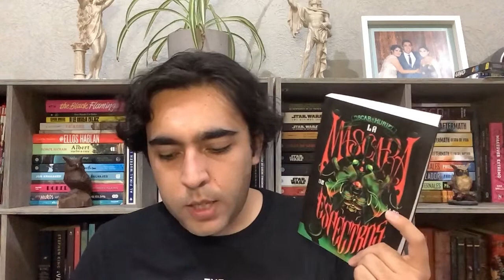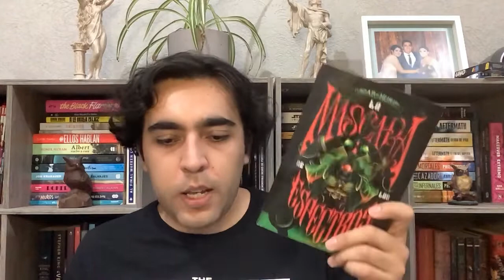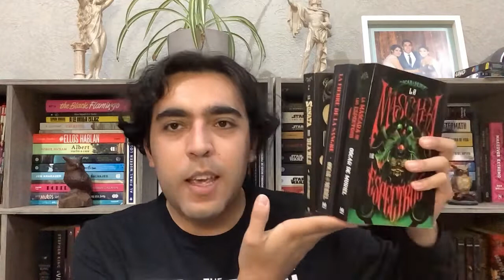Pareja disfuncional de detectives resuelven casos pseudo paranormales | Frey & McGray